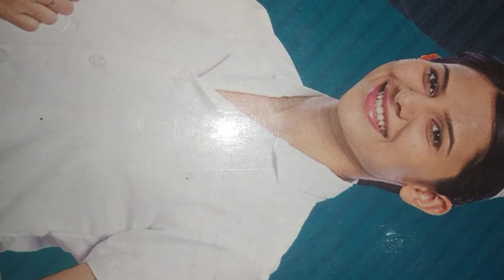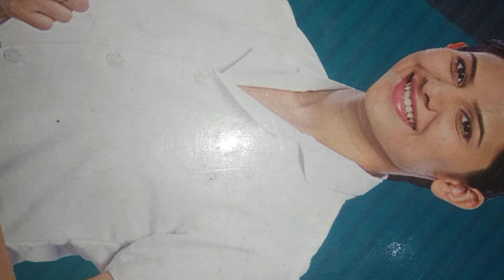🙏🙏🙏🙏👍👍👍AMMA MINI CLINIC INTERVIEW QUESTIONS AND ANSWER 🙏🙏🙏🙏👍👍👍👍👍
Explanation of🥇💊💊🥇💊 mini clinic question and answer🔬🙏🔬🔬🙏🙏🙏,